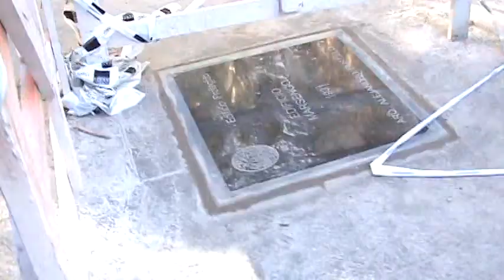ForoMedios Meet-up - 23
La primera "juntada" con algunos miembros del foro de TV y Radio ForoMedios.
Y con el creador de la página "Memes Feos".

Meh... fuimos re pocos... unos cuatro chabones nada más:
Agustín, MIProd, ezeneco y Fermoto5HD.